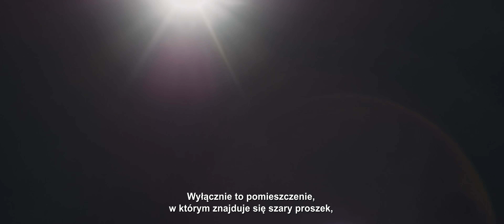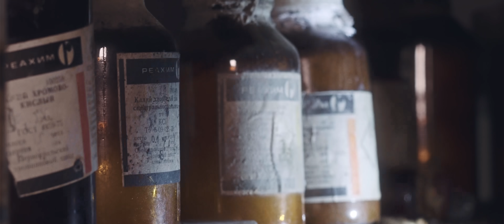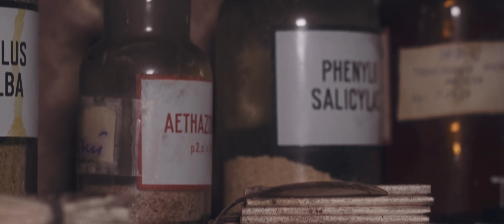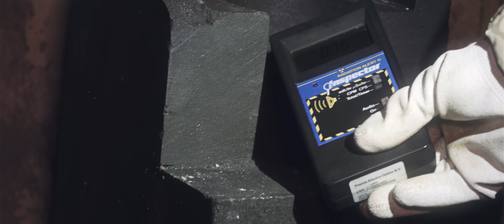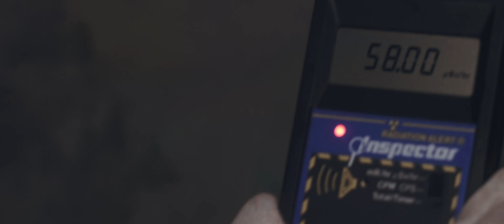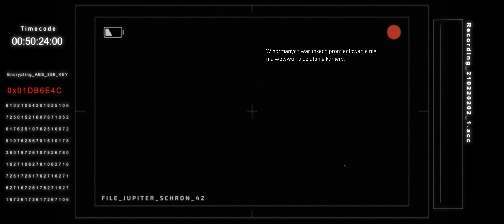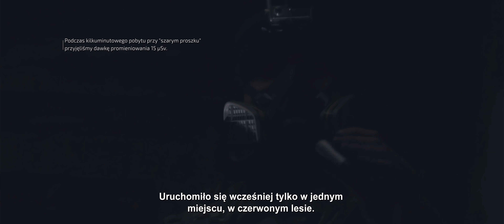Szum radiacyjny - Czy można zobaczyć promieniowanie?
Czy promieniowanie da się zaobserwować? Wiemy, że częściowo tak, bowiem na archiwalnych nagraniach z czasów katastrofy w Czarnobylskiej Elektrowni Jądrowej można zaobserwować charakterystyczny szum w postaci białych rozbłysków (kropek, tudzież plamek). Poziom promieniowania musi być jednak odpowiednio wysoki...

Ale jaki? Takich informacji nie ma, dlatego postanowiliśmy sami sprawdzić czy w Strefie są jeszcze miejsca, w których da się uzyskać taki efekt po 34 latach od katastrofy? Udaliśmy się w najbardziej radioaktywne miejsca - udało się to w zalanym schronie przeciwatomowym pod zakładami Jupiter w opuszczonym mieście Prypeć.

Wyprawa zrealizowana przez Napromieniowani.pl

Ania Bąkowska
Adam Bojanowski
Daniel Niemyjski
Mirosław Charkiewicz
Krzysztof Krzeszowski
Klaudia Wydrzyńska
Łukasz Migas
Michał Strzelec
Anna Mierkiewicz-Kocan

Tłumaczenie: Przemek Kosewski (język angielski), Jewgienij (język rosyjski)